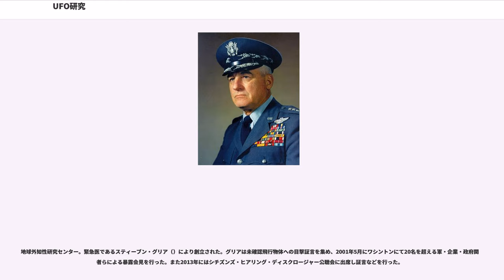UFO研究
UFO研究（ユーフォーけんきゅう、UFO学、ユーフォロジー、Ufology）とは、未確認飛行物体（UFO）の数々の報告とその証拠について研究する人々の様々な成果を指すための表現である。この場合、未確認飛行物体とは本来の意味での航空軍事用語ではなく、主として地球を訪問する宇宙人の乗り物（エイリアン・クラフト）と一般的に推定されている正体不明の飛行物体という意味であり、超常現象用語である。本項目ではそのような意味で説明される。

「UFO」と「-logy」という言葉を組み合わせて造語された。

UFO研究は、今までのところ大学でアカデミックな研究分野として確立しておらず、Web of ScienceやScopusなどの学術論文リストにはない。しかし、長年に渡って様々な調査が行われてきている。例えば、アメリカ合衆国、カナダ、イギリス、フランス、ベルギー、スウェーデン、ブラジル、メキシコ、スペイン、そしてソビエト連邦の政府や研究機関などが、時としてUFOの報告について調査してきたことが知られている。一番知られている研究は、恐らく、1947年から1969年までアメリカ空軍が陣頭指揮したブルーブックプロジェクトや、その前段階のサインプロジェクトやグラッジプロジェクトだろう。他にも有名な調査として、ロバートソン委員会（1953年）、ブルックリン報告（1960年）、コンドン委員会（1966年-1968年）、「緑色の火の玉」に関するツインクル調査プロジェクト（1948年-1951年）、スターロック委員会（1998年）、フランスの未確認航空宇宙現象（unidentified aerospace phenomena）研究グループ・ゲイパン（GEIPAN,1977-）やコメタ（COMETA, 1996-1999）などがある。これらのうち、空軍などの政府機関の研究は防空上必要な本来の意味での航空軍事用語としてのUFO研究であり、エイリアンクラフトなどの超常現象用語のUFOではない。両者を混同しないことが大切である。

アメリカ、イギリス、フランスのように、航空軍事用語としてのUFOの存在を認め、記録している国は多い。これは国家の防空上当然のことである。しかしながら、それは超常現象としてのUFOを該当政府が認めていることにはならない。両者を故意に混同して読者の混乱を狙った出版物があるので注意が必要である。航空軍事用語としてのUFOの定義は明確である。

ただし、UFOが一体何なのか、ということについては、研究者ごとに様々な見解がある。正体が不明なのであるから解釈の仕様がないのであるはずだが、さまざまな憶測に基づく出版物が存在する。詳しくは各研究プロジェクトの記事を熟読のこと。

政府機関の調査は、本来の意味での「未確認飛行物体」の研究である。未確認飛行物体の記録が多数あるということは、空軍の警戒体制が不完全であることを示すため、該当国の政府にとっては都合が悪い。そのため、以下に示したような各国での公式研究がある。

イギリス国防省は1967年より公式に調査を行いその後同様の報告書を発表したが、同じくその存在自体については否定していないし肯定もしていない。またその後1980年に、ロンドン郊外にあるNATOのベントウォーター基地周辺で基地関係者や近隣住人によって目撃されたUFOについても、イギリス空軍が正式な調査報告をしその証言自体を認めているが、「どこから飛来したか」という点については結論を出せていない。そもそも未確認の飛行物体であるから、どこから飛来したかはわかるはずがない。基地周辺で飛行した研究中の新型軍用機であった場合、その正体は軍事機密に属し組織的に隠蔽される。

イギリス国防省にはUFO係の部署があったが、1968年を最後にまともな調査は行われなくなっており、主に電話や電子メールのUFO目撃情報に対応するだけとなっていた。この部署は、2009年に経費削減のため閉鎖されている。

2007年4月のこと、フランス国立宇宙研究センター(略称CNES。いわば米国のNASAのフランス版)が、未確認飛行物体としてフランス国民から寄せられた目撃証言や写真などの情報を、CNESのウェブサイト上で公開した。CNESの発表によると、公的機関が未確認飛行物体に関して保管してきた情報を一般の人々に公開するのは世界初であった。（ちなみに英語UFOは、仏語ではOVNI オヴニと略す）。

CNESには「未確認飛行物体研究所(GEIPAN)」が存在しており、同研究所所長のジャック・パトゥネは、「科学者やU...